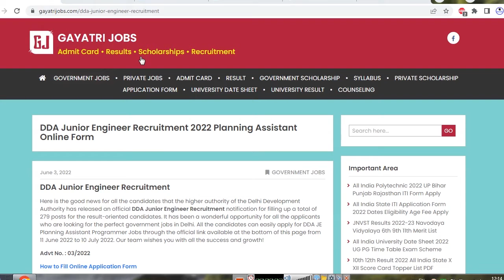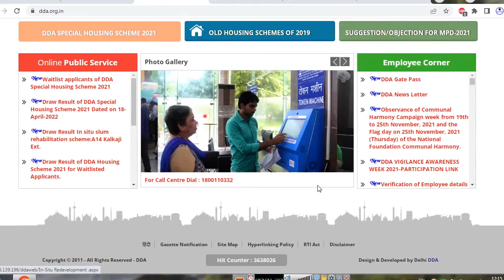DDA Junior Engineer Recruitment 2022 Planning Assistant Online Application Form Dates Apply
The Delhi Development Authority has released an official DDA Junior Engineer Recruitment notification Advt No. : 03/2022 for filling up a total of 279 posts for the result-oriented candidates. All the eligible candidates can easily apply for DDA JE Planning Assistant Programmer Jobs from 11 June 2022 to 10 July 2022 through the official link available